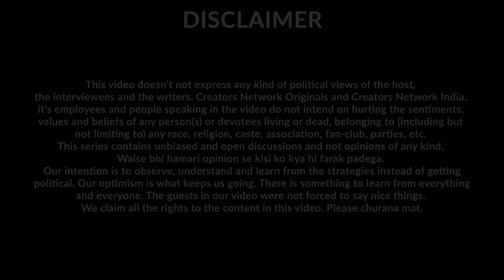iHATE MODI... for being a genius | Episode 3 - Strong Decision Making | CREATORS NETWORK Originals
CREATORS NETWORK Originals from the house of Creators Network India presents the third episode of our first series iHATE MODI... for being a genius.

The third episode is all about decision making, nay strong decision making of our Prime Minister Narendra Modi. You may like or you may hate the decisions made by our PM, but what we appreciate is his ability to make those decisions. He had the gall to say YES to Famer's Bill or YES to Demonetization and we are sure he might have said NO to lot of others too. But he did it, stuck with it and justified it to the entire world. Can we make such decisions given the opportunity? Something to think about.
Our intention here is not to justify or promote the decisions but only the quality and the mindset of taking those decisions. You may or may not be happy with the decisions and we respect everyone's opinion on the same.
This series doesn't focus on our political views or opinions but merely talks about our perspective on the various events that happened during the Premiership of our current Prime Minister Modi.
Special thanks:
Shashi Arora
Naina Mishra
Garvita Sharma
Akhila Adige
Kanisha Malhotra
Gaurav Arora
Rijju Dibyadip Dutta
Anand Nigam
Aftab Roowala
Amit Naik
Bharat Zala

Creators Network Team:
Himanshu Arora
Clara Vadakkan
Khushi Sheth
Mukul Goswami